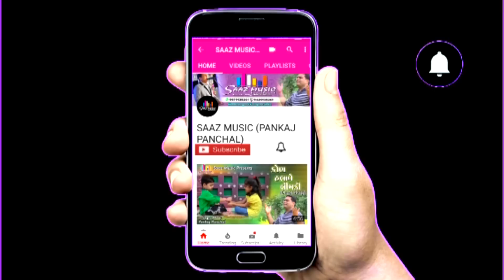ROLAND XP-50 XP-60 XP-80 SANTOOR TONE | HUSN PAHADO KA | ROLAND INDIAN TONES | SAAZ MUSIC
SAAZ MUSIC Present...

i like roland keyboard indian instruments tone like santoor. this time i try my best to play santoor tone in roland xp-60 keyboard...if you like please like comment and subscribe my channel.